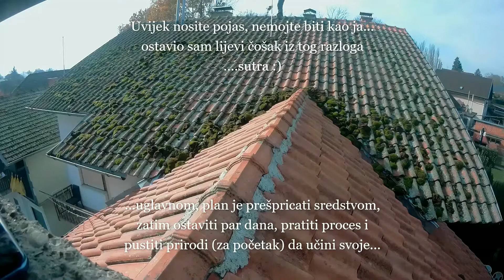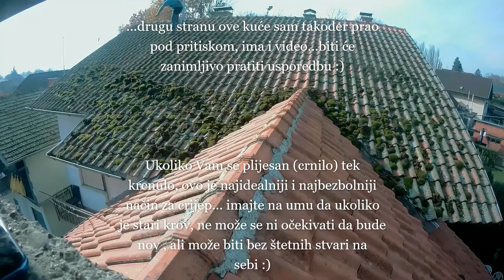Čišćenje krova, bez pritiska... popraćeno tekstom :)